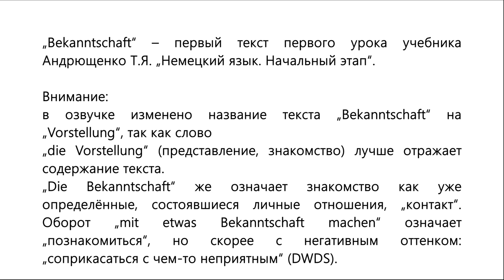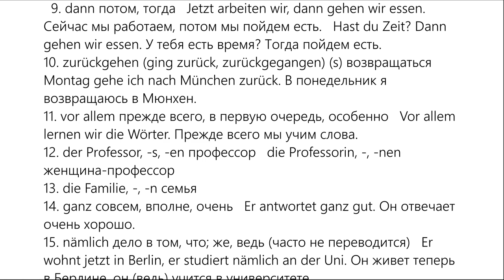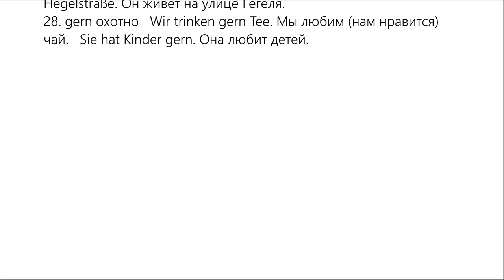Bekanntschaft Lektion 1 Andruschtschenko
„Bekanntschaft“ – первый текст первого урока учебника Андрющенко Т.Я. „Немецкий язык. Начальный этап“.

Внимание: в озвучке изменено название текста „Bekanntschaft“ на „Vorstellung“, так как слово
„die Vorstellung“ (представление, знакомство) лучше отражает содержание текста.
„Die Bekanntschaft“ же означает знакомство как уже определённые, состоявшиеся личные отношения, „контакт“.  Оборот „mit etwas Bekanntschaft machen“ означает „познакомиться“, но скорее с негативным оттенком: „соприкасаться с чем-то неприятным“ (DWDS).

BEKANNTSCHAFT

Ich heiße Alex und bin 19 Jahre alt. Ich komme aus Moskau. Jetzt wohne ich in Berlin. Hier studiere ich Mathematik und Logik an der Berliner Universität. Ich mache das zweite Semester und bleibe in Berlin vier Monate, das heißt bis Juni. Dann gehe ich nach Moskau zurück.
Ich kenne schon viele Berliner. Das sind vor allem Studenten und Professoren. Aber ich kenne auch eine Familie ganz gut. Das ist die Familie Krause. Ich wohne nämlich bei Krauses. Herr Krause ist Elektriker von Beruf und arbeitet bei Siemens. Frau Krause ist Radiojournalistin. Sie haben zwei Kinder. Das sind Katrina und Andreas. Katrina ist zehn Jahre alt und geht zur Schule, Andreas ist Student. Er studiert Soziologie. Oft fahren wir zusammen zum Unterricht.
Ich spreche viel Deutsch: im Unterricht, zu Hause, auf der Straße. Ich spreche nämlich sehr gern Deutsch.